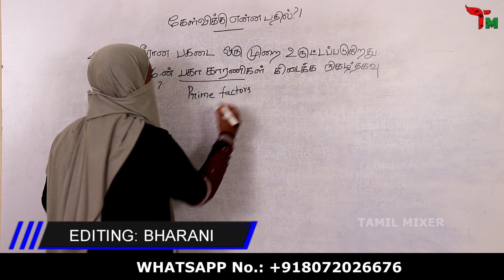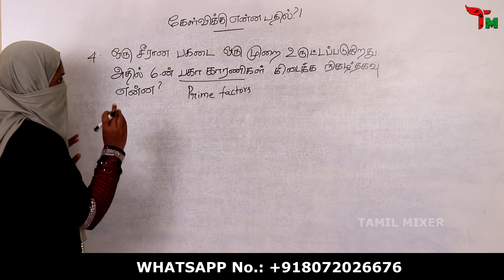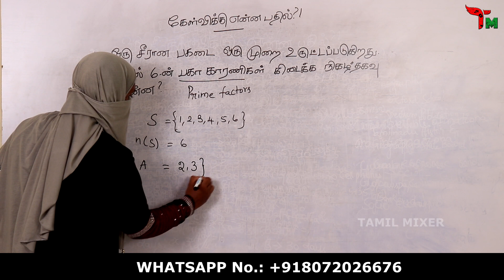பகடை கணக்குகள் | கேள்விக்கு என்ன பதில்? | Question 4 | Age Problems | Tamil Mixer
கேள்விக்கு என்ன பதில்? DiceProblem

1. Weekly current Affairs 2019

6. IMPORTANT QUESTION FOR COMPETITIVE EXAMS

7. SHORTCUTS FOR ADDITION | ODD | EVEN NUMBER

10. PERCENTAGE | SALES MODEL PROBLEM

12. QUANTITATIVE APTITUDE IMPORTANT QUESTION